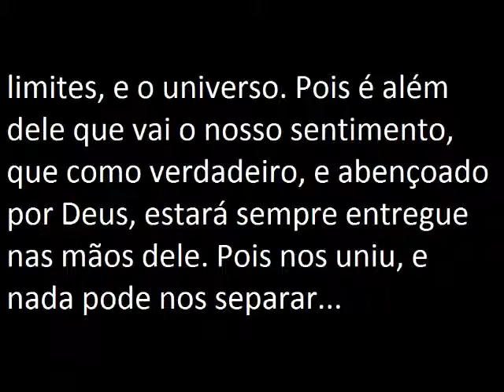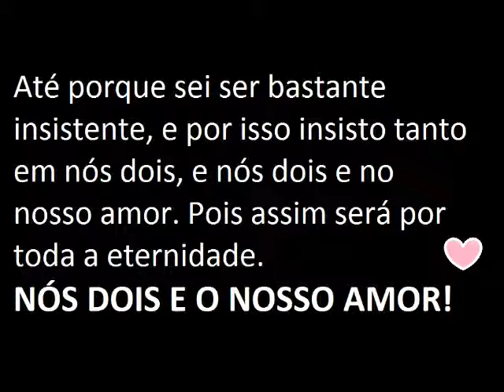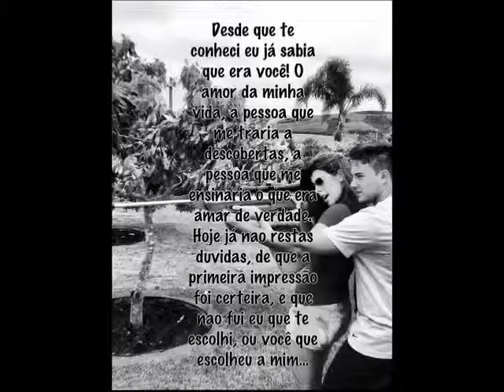Aniversário meu amor. (Giovanni Piccolomo/Naná Fazan)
Parabéns meu anjo, que Deus te abençoe. Te amo pra sempre.
Beijos, da sua Naná;